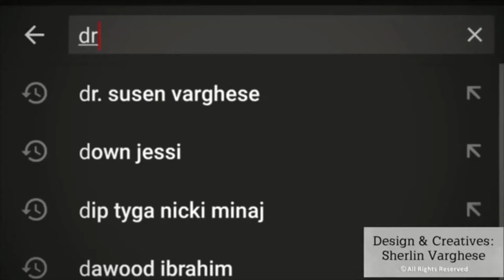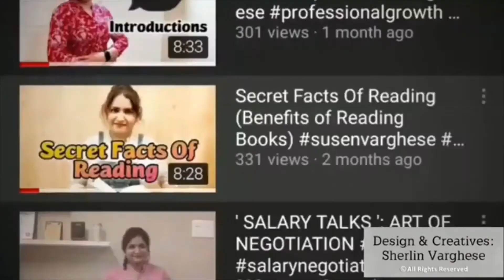Top 5 Words To Avoid In Sales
Top 5 Words to Avoid In Sales includes those common mistakes or words salespersons use in their daily sales call. A good sales pitch is comprehensive of the right words, attitude, product / service knowledge and loads of energy. The use of these words may damage the sales call, hence, avoiding the use of these words, will ensure a successful closure of a sales call.